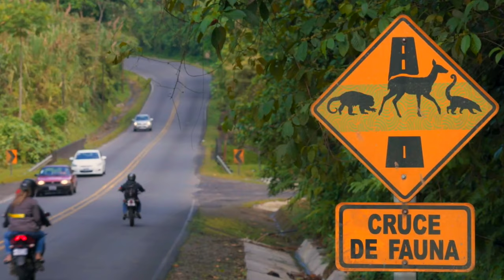The Cutest Ant Eater In The World | Tamandua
The Northern Tamandua is my favorite animal here, at the Costa Rican Sanctuary. It is the smaller cousin of the Giant Ant Eater, but he has equally remarkable features!

I also encountered a black tamandua in Puyo, Ecuador. Black Tamandua's are extremely rare. Their unusual color is caused caused by a pigment mutation.

Curious how I got to volunteer with lots of amazing animals in Costa Rica? I'll do my best to answer your specific questions about wildlife volunteering and share tips on visiting this sanctuary.

Knowing I've inspired action truly makes my day!

0:00 - The Northern Tamandua
0:23 - Tamandua vs Giant Ant Eater
0:46 - Prehensile Tail
0:57 - Long Tongue
1:31 - Sharp Claws
1:40 - Rare Black Tamandua
2:02 - Stinky Super Power
2:40 - Quirky Nose
3:07 - Costa Rican Sanctuary
4:01 - Bonus Footage

Credits to ARTE Découverte and Brave Wilderness, for their incredible shots of tamandua's in the wild.